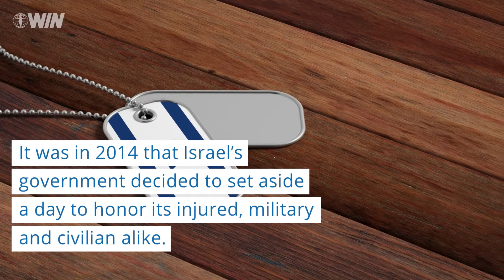Israel honors injured soldiers and terror victims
On Sunday, Israel honored wounded IDF soldiers and the country’s terror victims.